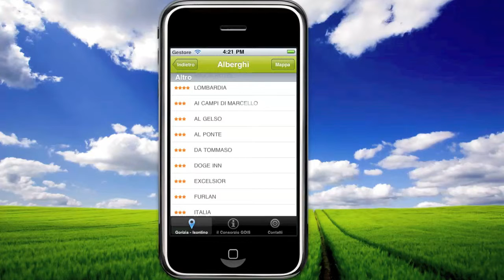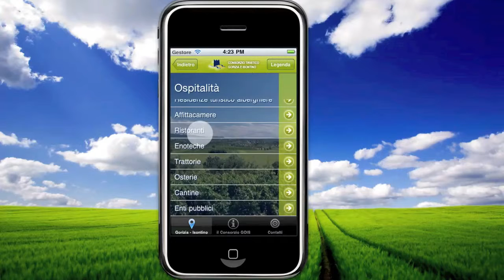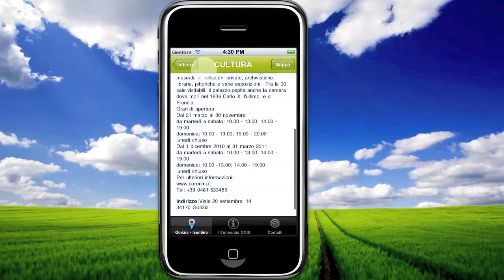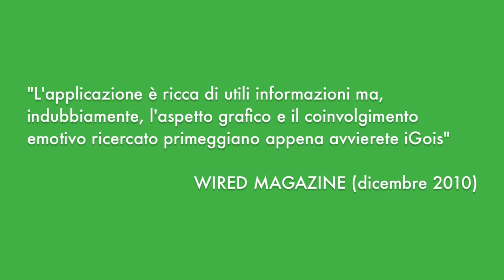iGois: guida multimediale per iPhone iPod touch e iPad